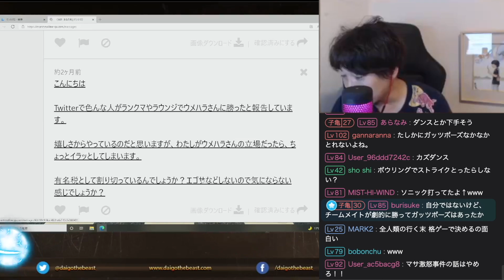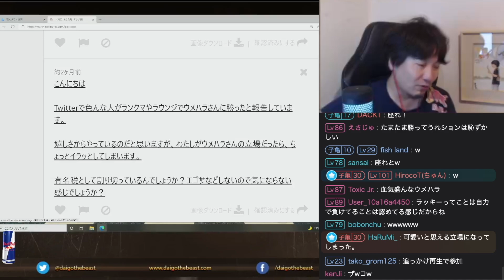Twitterでの「梅原に勝った」報告にイラつきませんか？「〇〇じゃない？全くイライラしないよ」【ウメハラ】【梅原大吾】